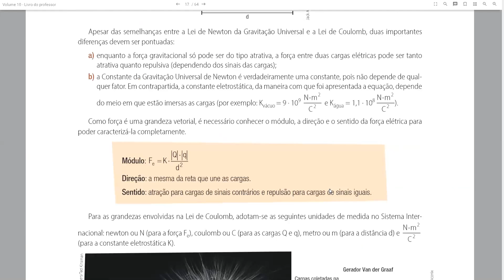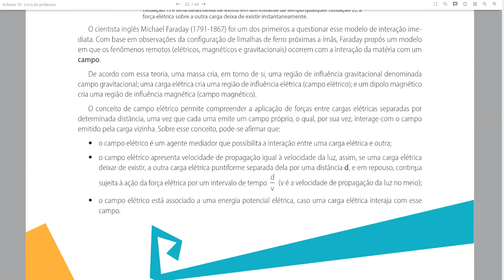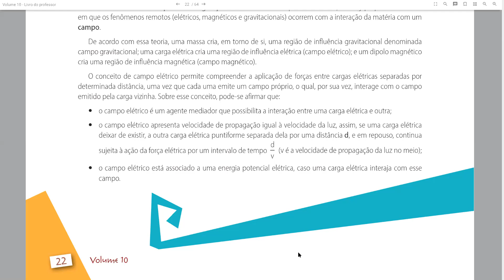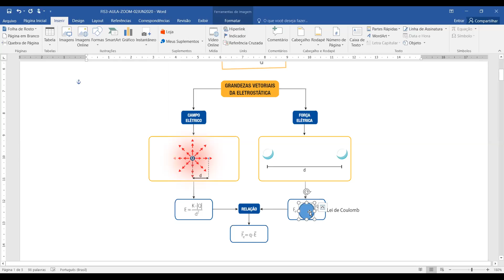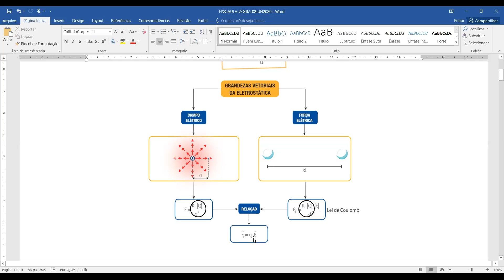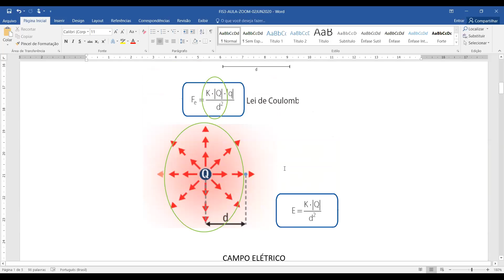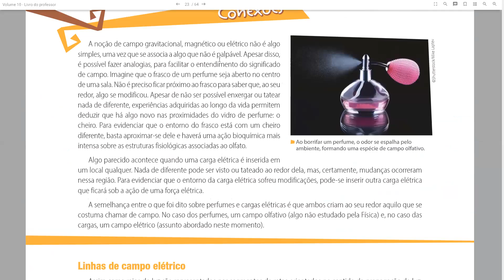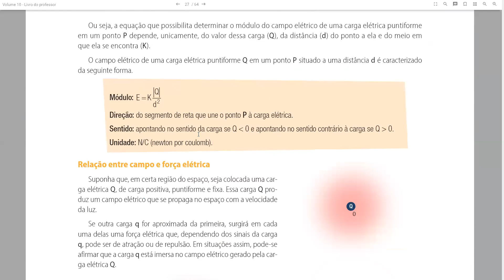Terceirão- Física - Explicação Campo Magnético